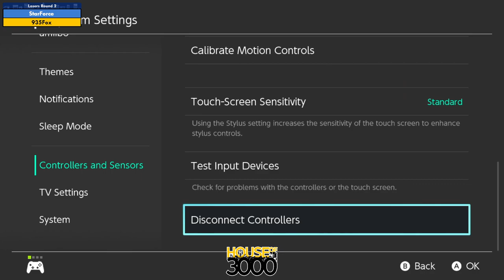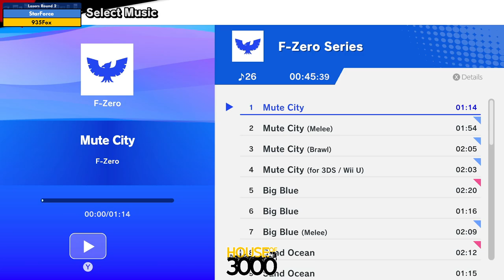BoMBS 167 Losers Round 2 StarForce vs 935Fox